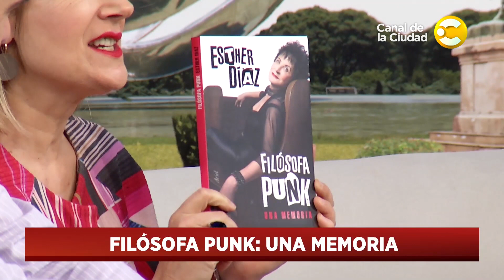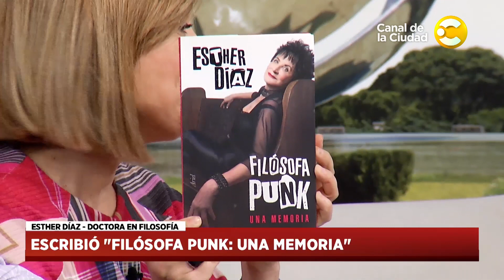"Filósofa Punk, una memoria": nos visita Esther Díaz en Hoy Nos Toca a las Diez